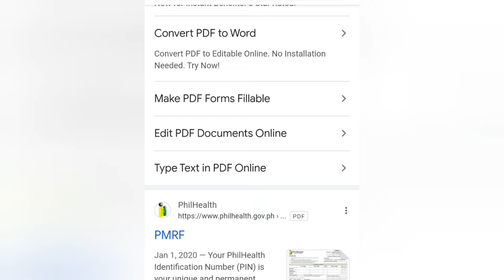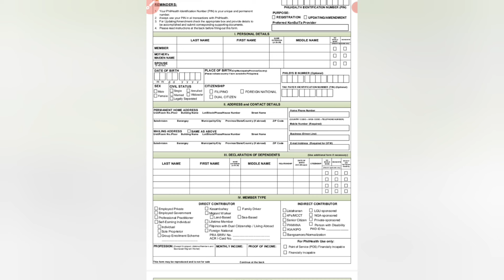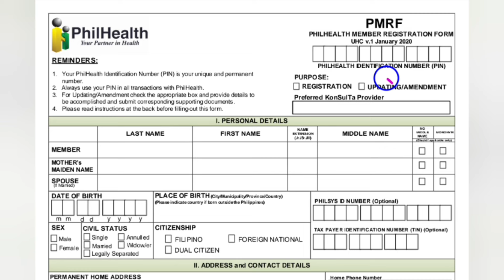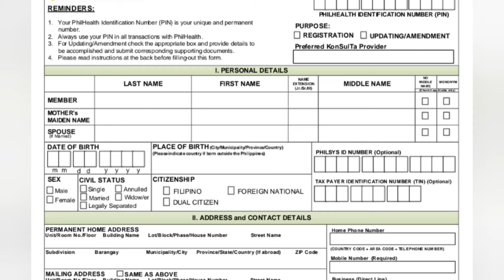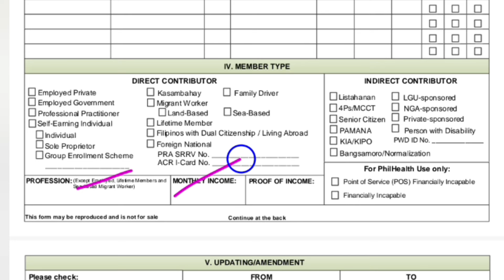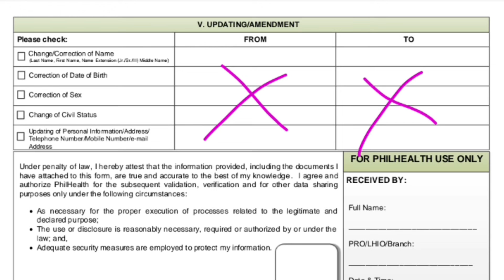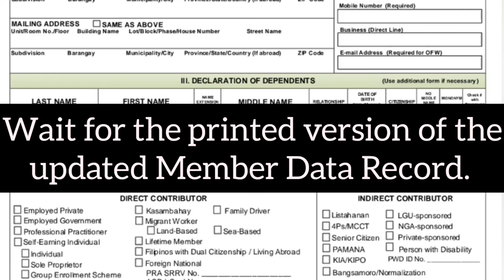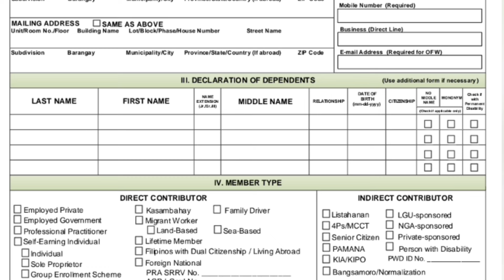How to change PHILHEALTH membership type from EMPLOYED to VOLUNTARY MEMBER?